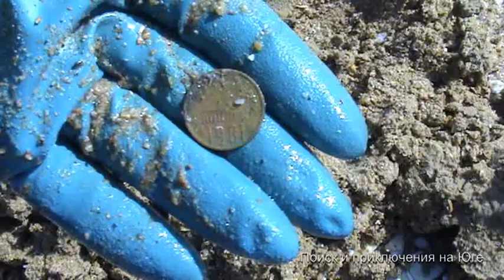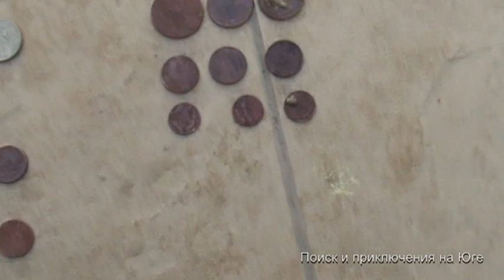Камрады, закапывайте за собой ямки!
Утром пошёл на пляж и ужаснулся. Как будто бомбежка была, куча не закопанных ям. Пришлось закапывать.